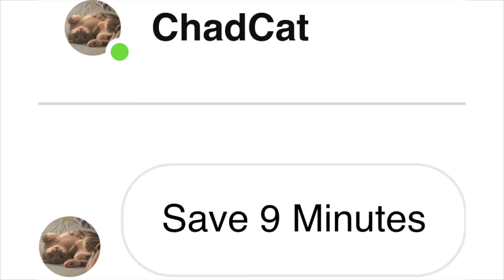Goodbye Rooster Teeth - ADHD version